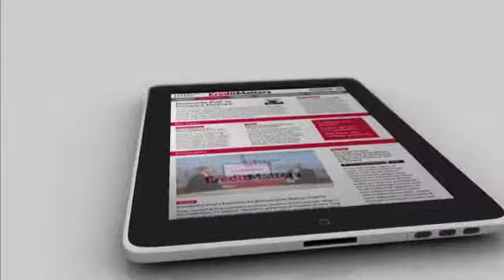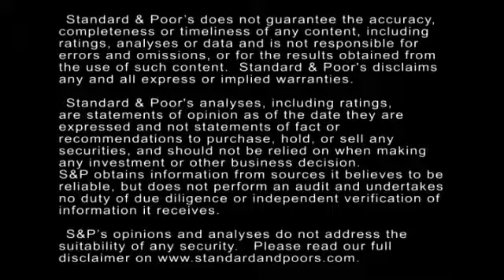Standard & Poor's Affirmed Its Ratings On Harvard University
In this CreditMatters TV segment, Standard & Poor's Director Charlene Butterfield Janey discusses the recent rating affirmation on Harvard University. Harvard's 'AAA' rating with a stable outlook reflects its impressive level of financial resources, rebounding operations, and excellent demand and enrollment.